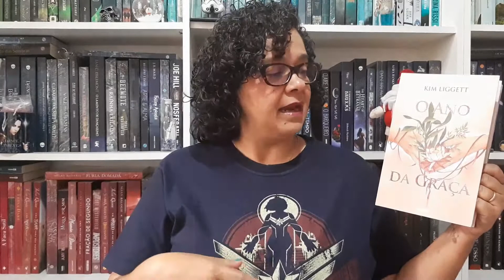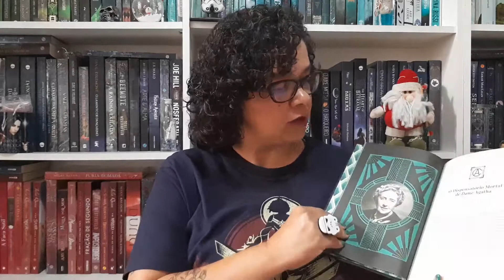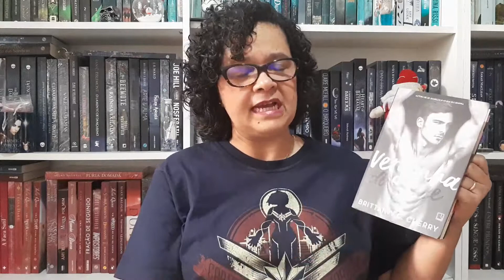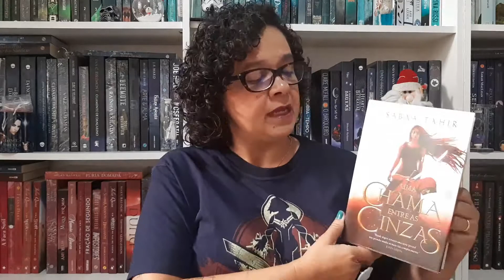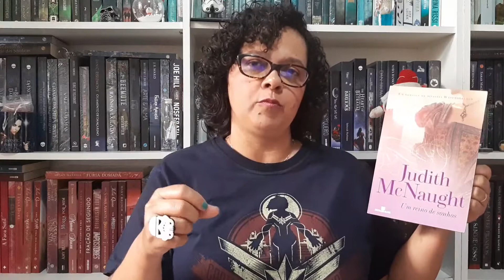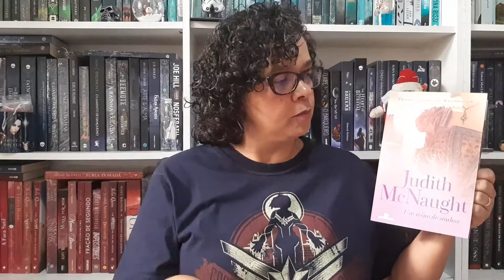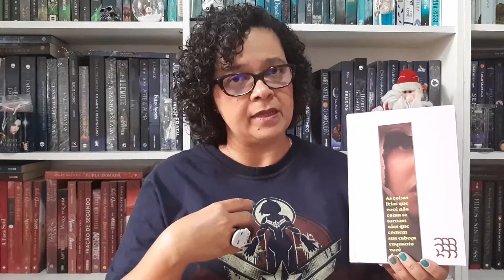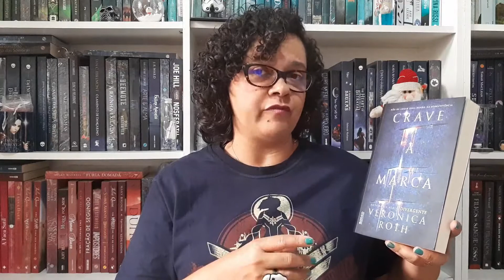RETROTUDO2020) Parte 1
LIVROS
O livro com a melhor capa:
O livro com a pior capa:
O autor que mais me surpreendeu:
O autor que mais me decepcionou:
O melhor tradutor:

Livros mencionados
A Farsa de Guinevere
- O ano da Graça
- Dicionário Agatha Christie de Venenos
- Novembro de 63
- Uma Chama entre as cinzas
- Um reino de sonhos
- A vida mentirosa dos adultos
- Crave a marca
- Six of crows

Compre os seus livros na Amazon pelos links deste box e ajude o canal

LISTA DE DESEJOS NA AMAZON

Edição: Ana Elisa Monteiro